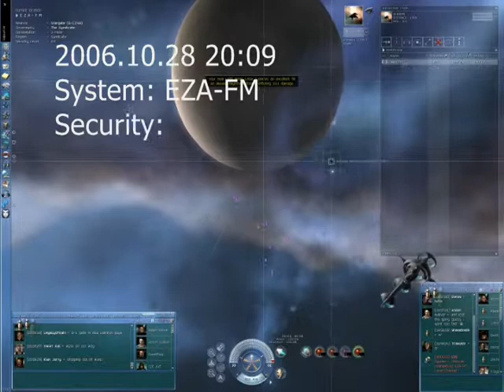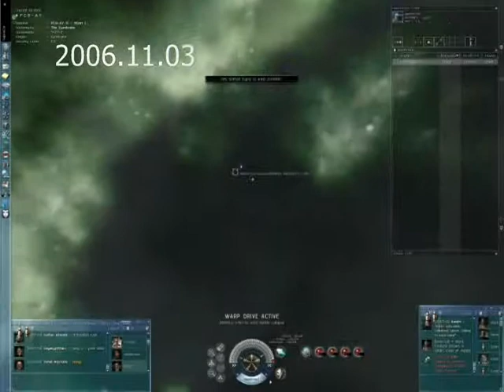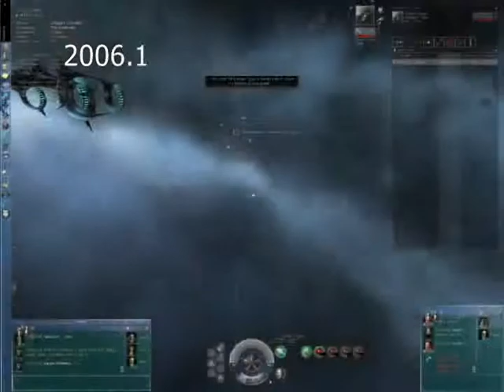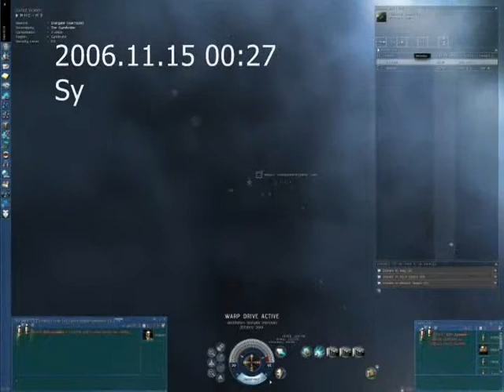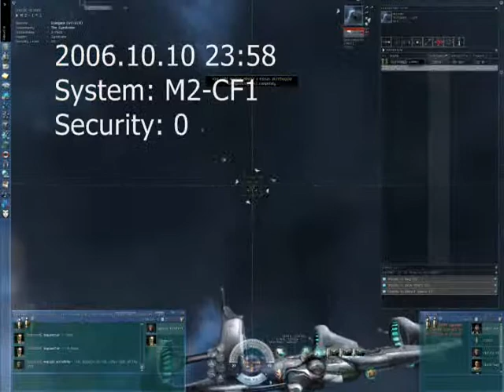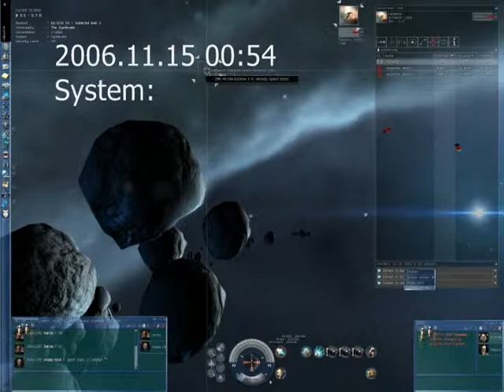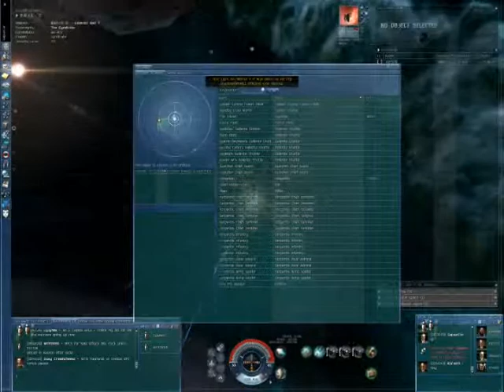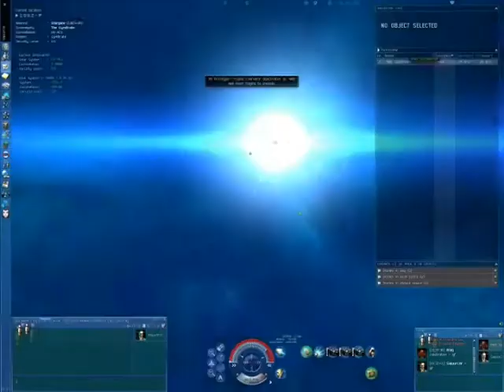Saj Final by MEDKG15 from 20061202